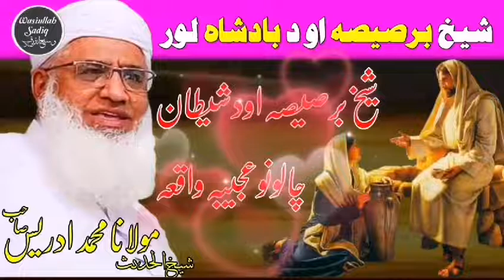Sheikh Barsisa Ao Da Badshah Lor || Molana Muhammad Idress Sahib | Pashto Bayan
mufti peer abdul malik rahmani bayan pashto islamic bayan,